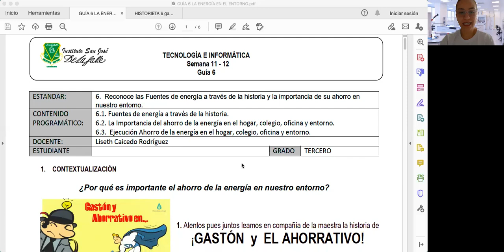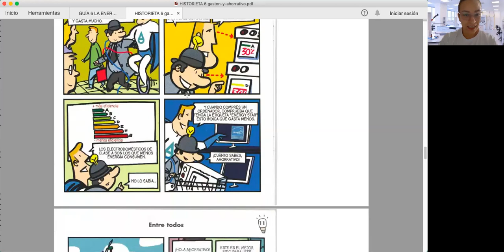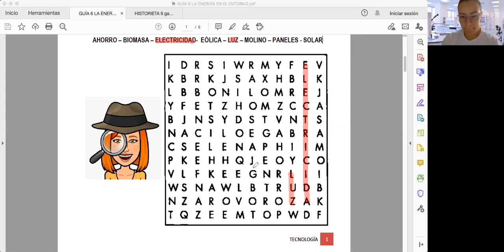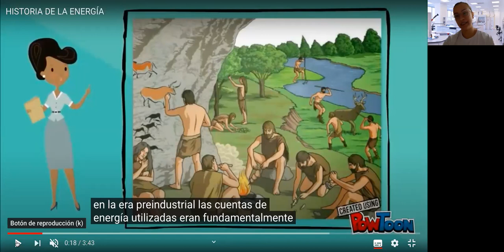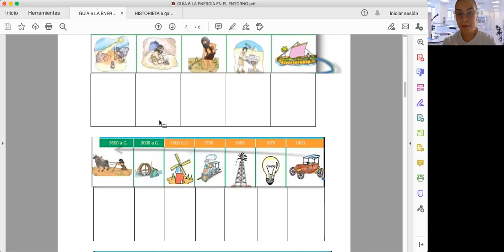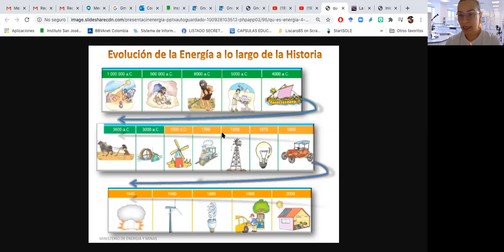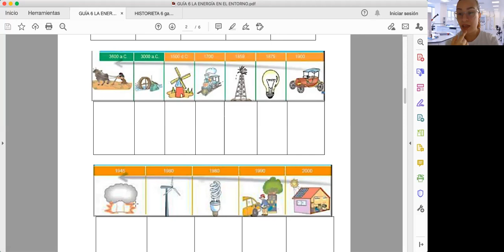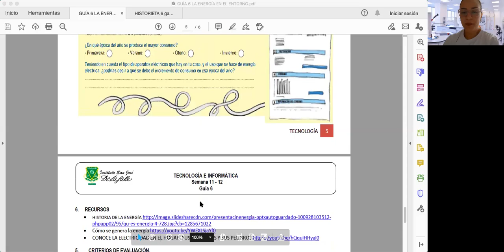GUÍA 6 ENERGÍA 3º